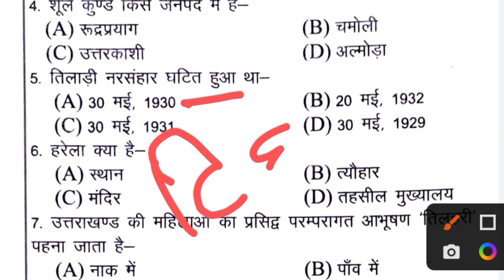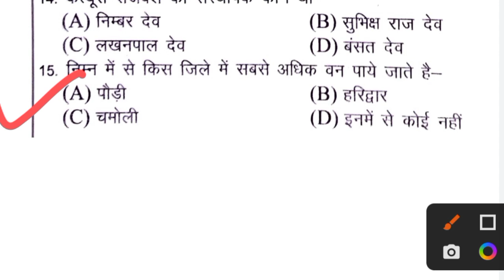Uttarakhand Important Question || Forest guard/Patwari/Lekhpal Exam 📚🔥💯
Uttarakhand forest guard important gk question
uttarakhand patwari exam important question 2023
uttarakhand police exam 2023
uttarakhand Ukpsc exam important question
uttarakhand gk
Ukpsc gk
gk